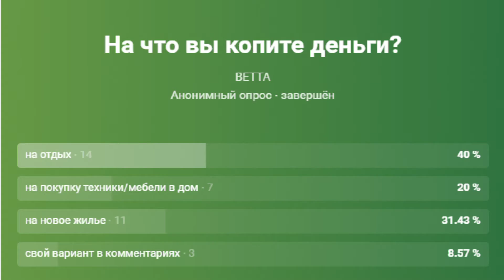На что вы копите деньги?